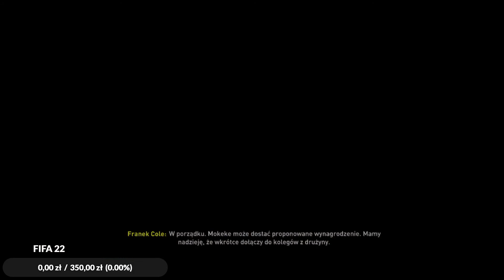FIFA 20 - St. Mirren F.C. Kariera Menadżera kiedy przyjdzie przełamanie?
Gdyby ktoś chciał zagrać spraring zapraszam :D